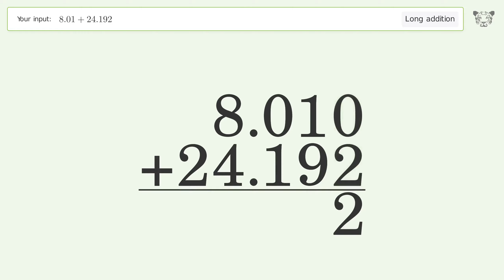Long addition: Solve 8.01+24.192 step-by-step solution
for a step-by-step and more tips and tricks for dealing with long addition.